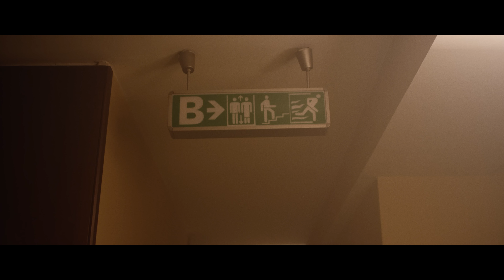Rilind - Rren (Official Video HD)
Directed/edited: Alban Selimaj
Cinematographer: Adonis Krasniqi
Lyric/composed: Lyrical Son
Music/arraignment: K-Master
Rec/Mix & Master: Pint Studio